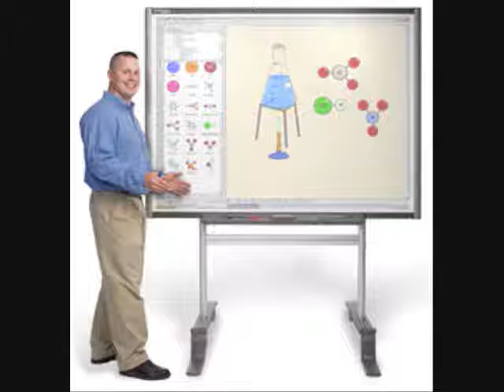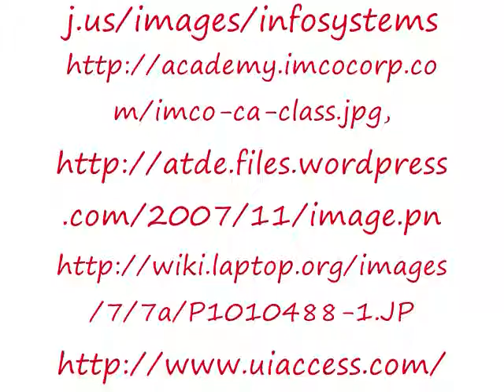Josh Schultheis Digital Story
This is what school is like for me, from a digital native's standpoint. Enjoy.